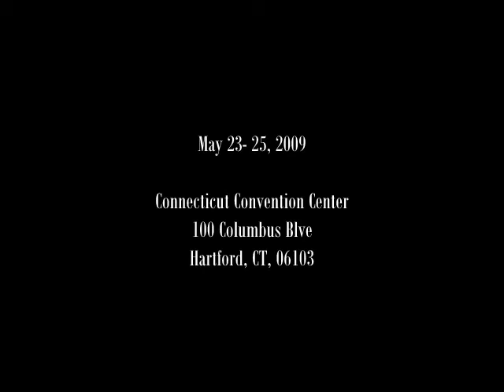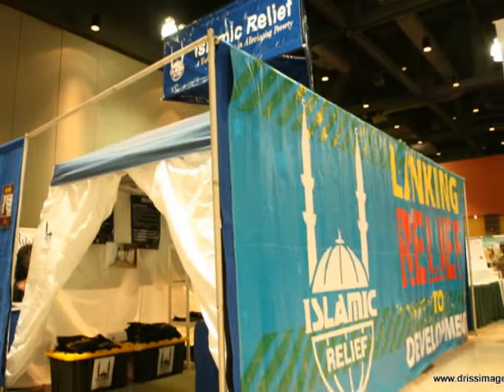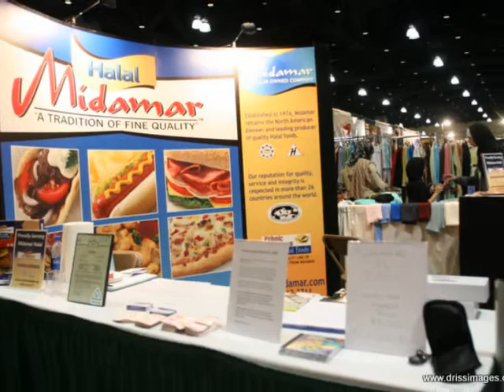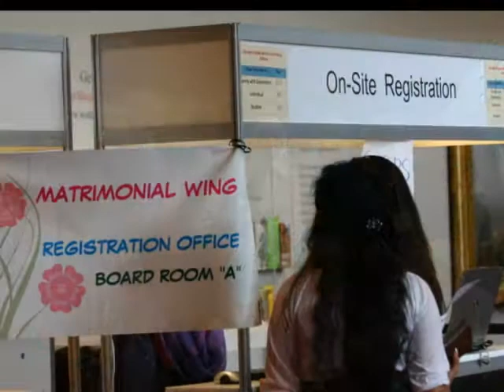Drissimages: 34th Annual ICNA - MAS Convention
Collecting Muslim Memories